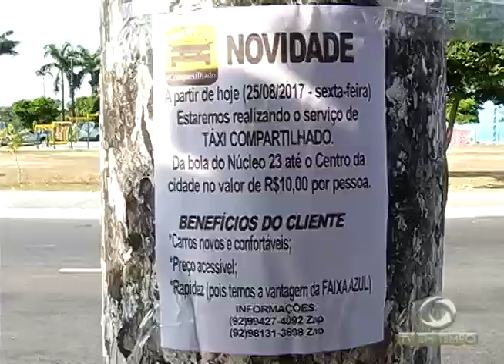Serviço de táxi compartilhado causa polêmica em Manaus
03º BLOCO JORNAL 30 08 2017 - Serviço de táxi compartilhado causa polêmica em Manaus